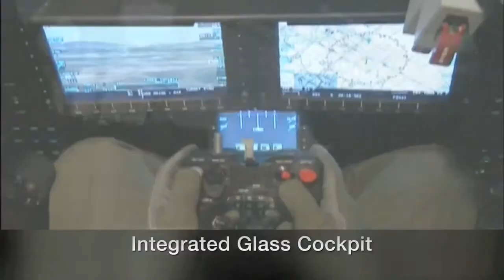Bell Helicopter - AH-1Z Attack Helicopter & UH-1Y Multi-Role Helicopter [1080p]